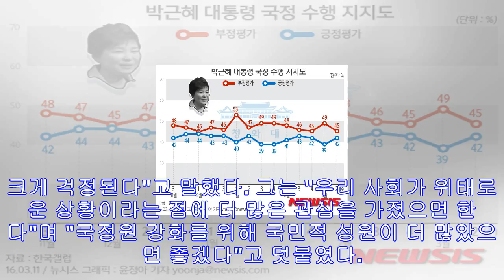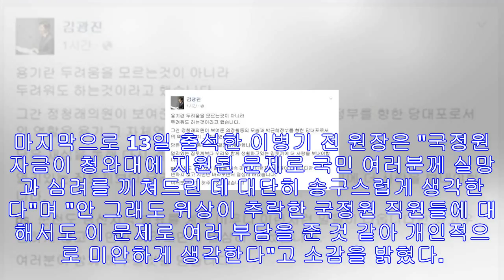포토라인 前국정원장 3명 발언 온도차…"찬사 못할망정"→"송구"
'첫 조사' 남재준 "국정원은 자유민주주의 마지막 보루" 가장 강경이병기는 "국민께 심려 끼쳐 송구스러워" 첫 사과 뜻 내비쳐 남재준 이병호 이병기 전 국정원장(왼쪽부터)[연합뉴스...